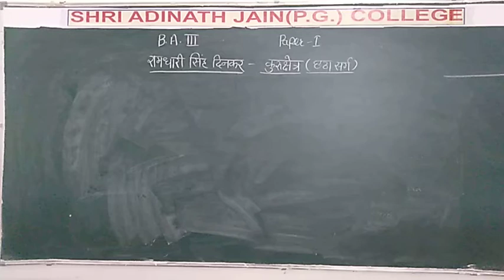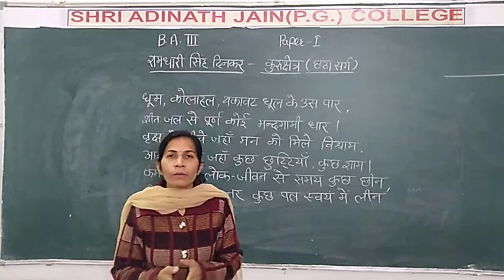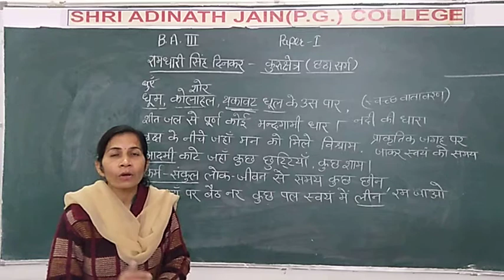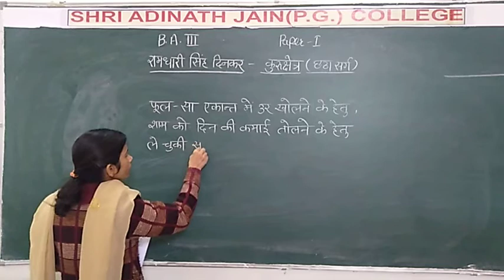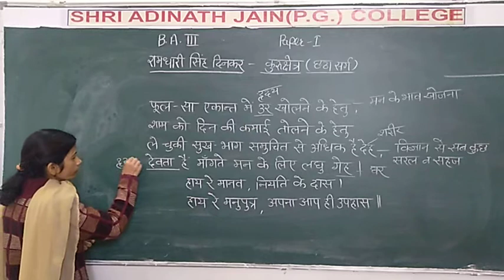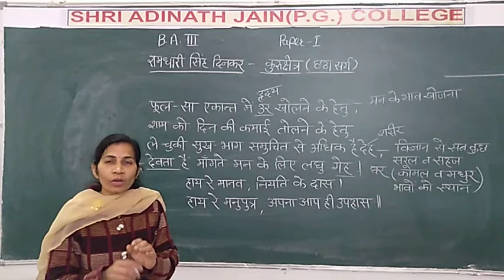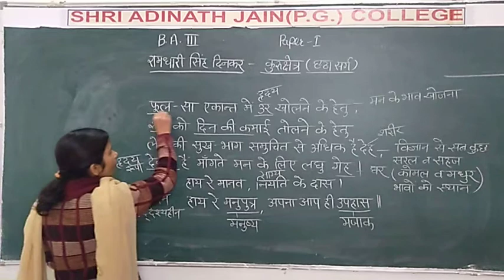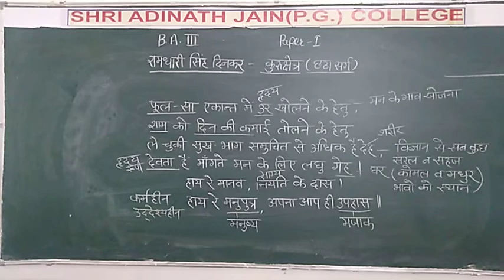Dinkar Kurukshetra 6